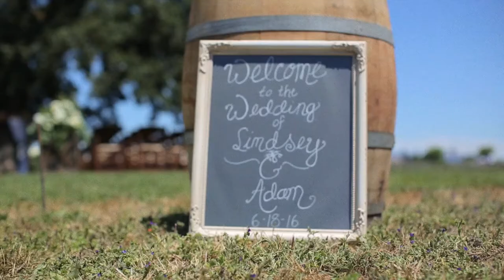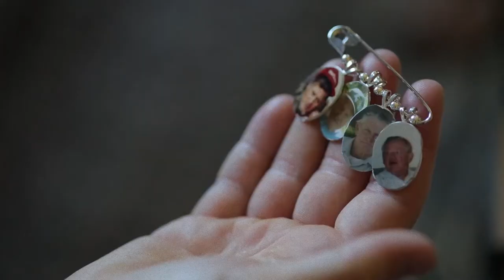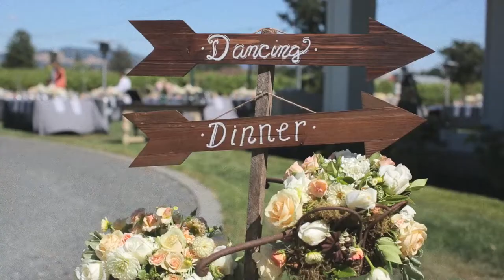I Choose You | Private Estate Wedding Film In Santa Rosa, CA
Lindsey + Adam met working in a restaurant and the rest is history! Lindsey had a creative idea to read their letters and use the voice over while the other is reading the actual letter. Worked out beautifully! Then the vows. I mean this is one of those weddings again where I had so much to work with. Both of them wrote such caring, thoughtful and beautiful words. I was just overwhelmed in a good way. The details of this wedding were so amazing as well. I loved the table numbers with a corresponding picture of the couple at that age! Clever! Lindsey's parents' property was perfect for this intimate emotional celebration. Loved working alongside Melody White Studios and DJ Dan Flores! Meet Lindsey + Adam!